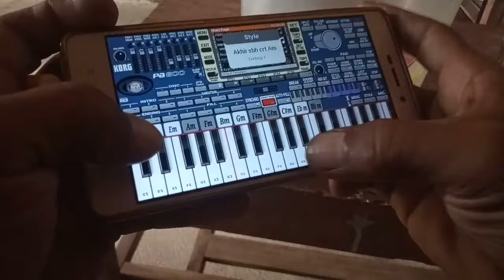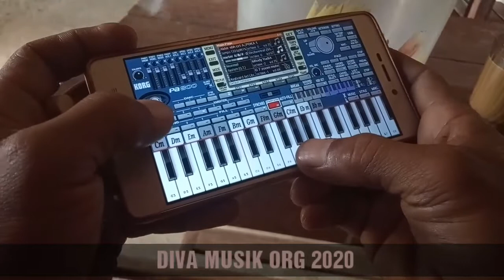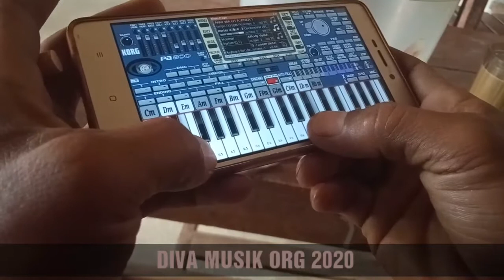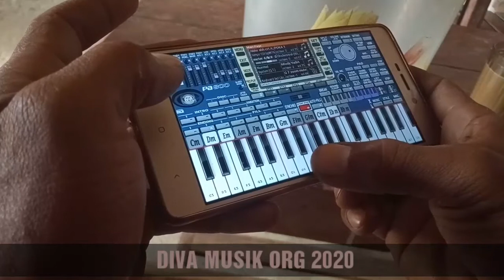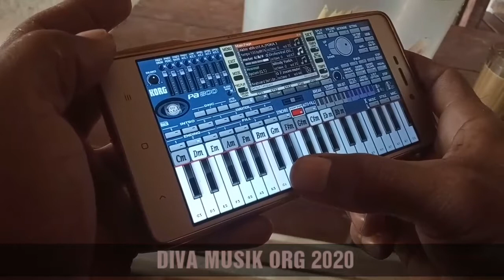Akhir sebuah cerita diva musik org 2020